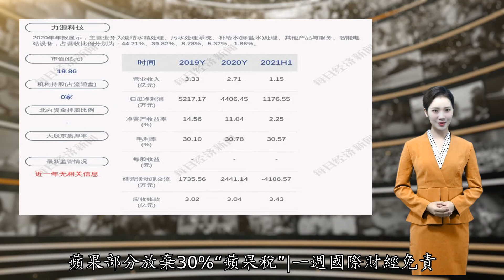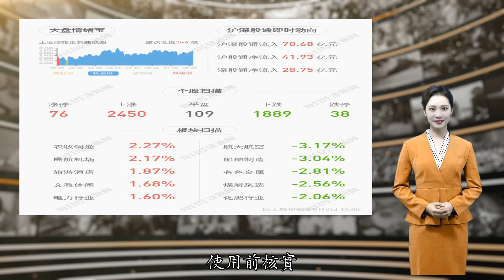力源科技：公司核心技术人员离职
每经AI快讯，力源科技（SH 688565，收盘价：18.57元）9月5日晚间发布公告称，浙江海盐力源环保科技股份有限公司核心技术人员赵洁莲女士近日因个人原因申请辞去相关职务并办理完成离职手续。赵洁莲女士不再担任公司任何职务。2020年年报显示，力源科技的主营业务为凝结水精处理、污水处理系统、补给水(除盐水)处理、其他产品与服务、智能电站设备，占营收比例分别为：44.21%、39.82%、8.78%、5.32%、1.86%。力源科技的董事长、总经理均是沈万中，男，54岁，中国国籍，无境外永久居留权，本科学历。每经AI提醒：1. 近30日内无机构对力源科技进行调研。每经头条（nbdtoutiao）——欧元区8月通胀创10年新高；日本首相菅义伟拟辞职；美8月非农数据爆冷；苹果部分放弃30%“苹果税”|一周国际财经(记者 张喜威)免责声明：本文内容与数据仅供参考，不构成投资建议，使用前核实。据此操作，风险自担。